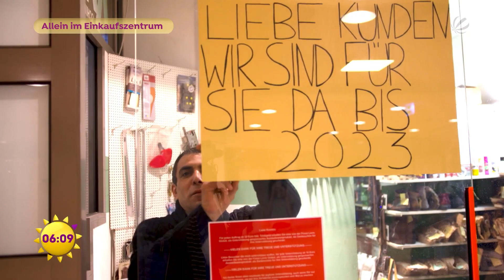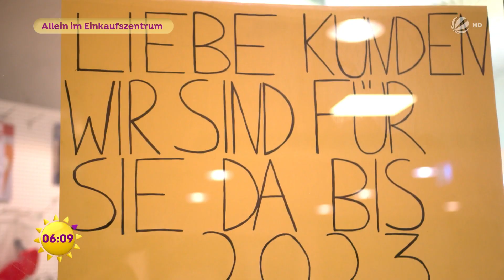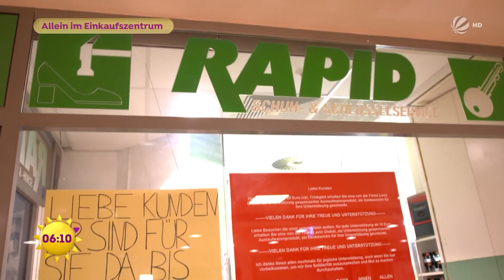Ein Schuster kämpft gegen die Stadt | SAT.1 Frühstücksfernsehen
Das Rathaus-Center in Ludwigshafen am Rhein soll abgerissen werden. Doch ein Mann bleibt. Allen Mietern wurde der Vertrag gekündigt, nur Advar Tolu nicht.